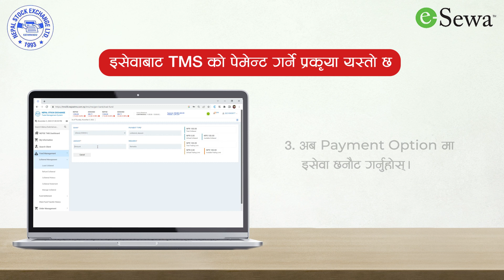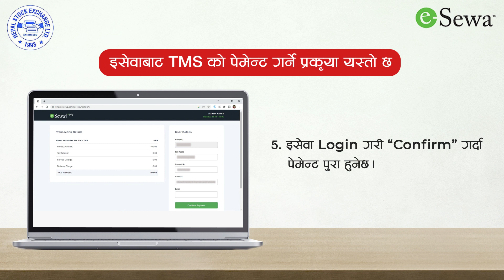TMS payment tutorial!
Payments for TMS are now easier than ever! Make bill payments simply by choosing eSewa.
You can learn the payment process through this video.